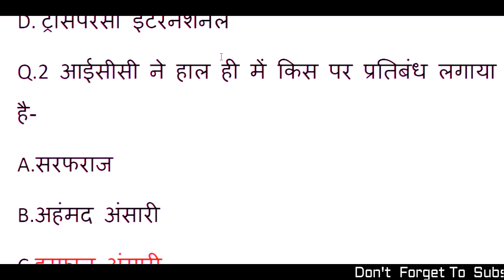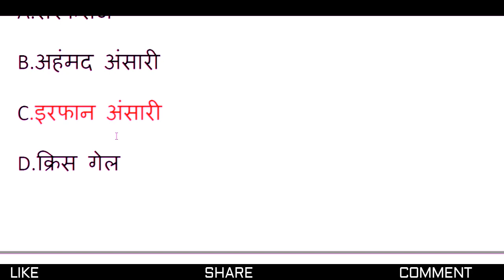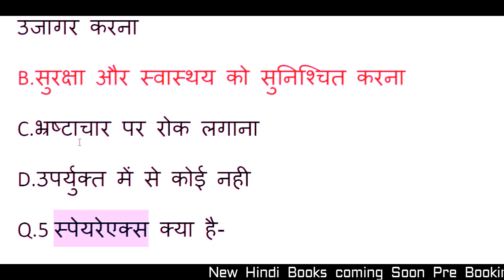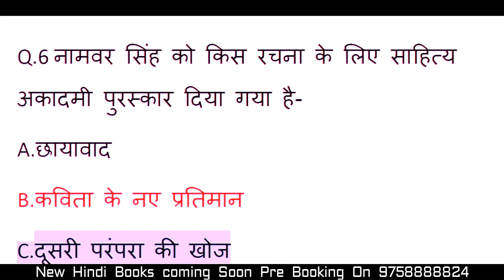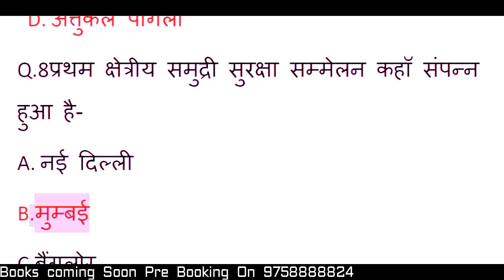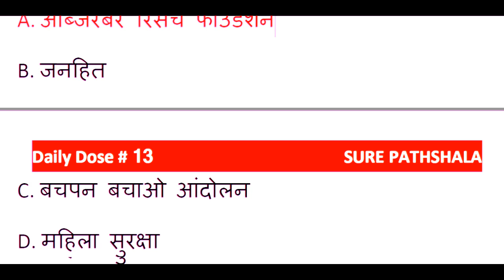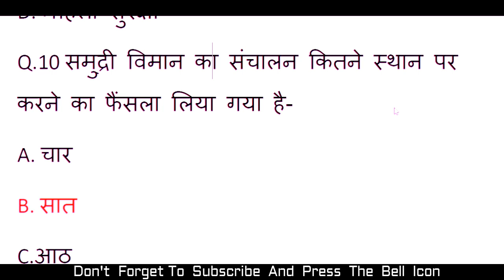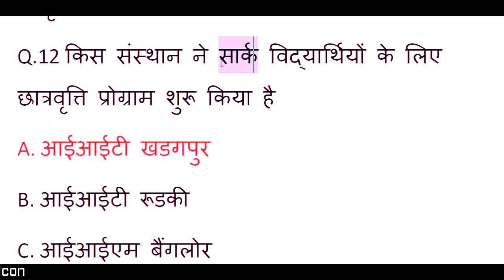Daily Dose #13 II Current affairs of 21.02.2019 II by Raksha Ma'm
SURE Pathshala Present Daily Current Affairs for you.